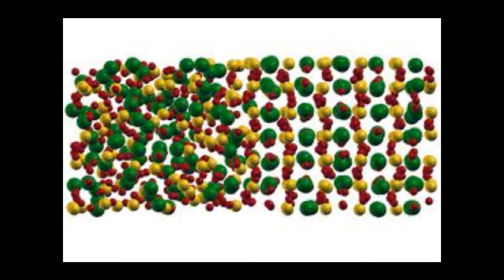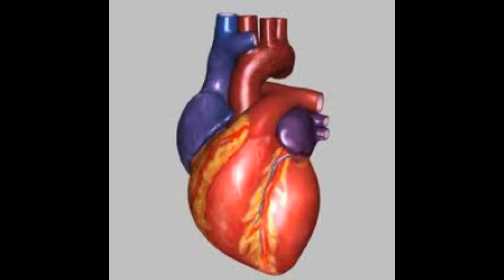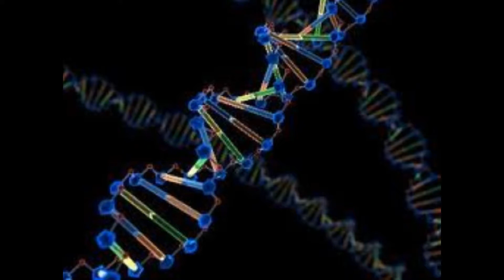What is Magnesium?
Learn about Magnesium, benefits and what can happen to the body with lack of magnesium.